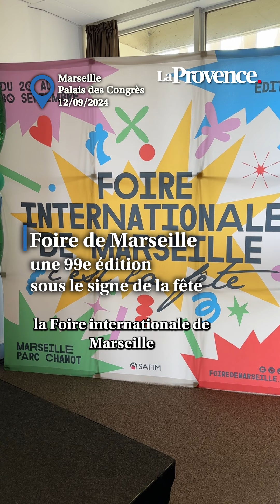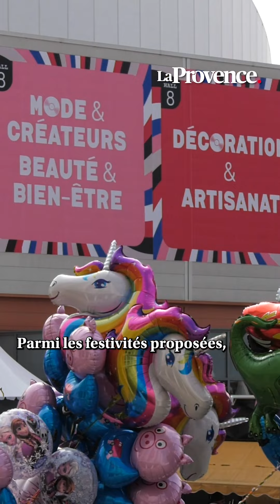La 99e édition de la Foire internationale de Marseille sera sous le signe de la fête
Pour sa 99e édition, la Foire internationale de Marseille veut être une grande fête.
Cette thématique festive est surtout une manière, pour la Safim, de célébrer la fin de la propriété de la marque Foire international de Marseille. À compter du 1er novembre, la municipalité de Marseille s'est porté acquéreur de la foire.
Dès le 20 septembre et jusqu'au 30 septembre, plusieurs activités festives vont se tenir au Parc Chanot. L'une des nouveautés cette année est l'ajout d'une quatrième nocturne. Si trois d'entre-elles seront gourmandes, elles seront toutes musicales et dansantes. D'ailleurs, une chenille géante se déroulera dans l'enceinte du Parc Chanot.